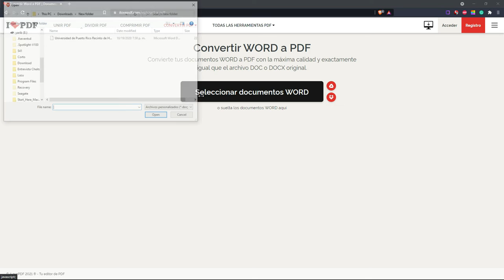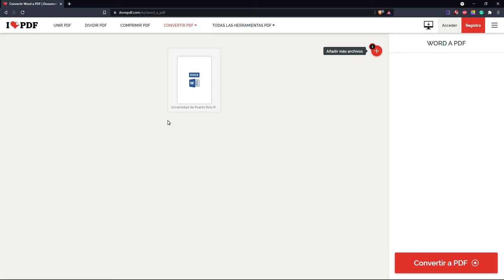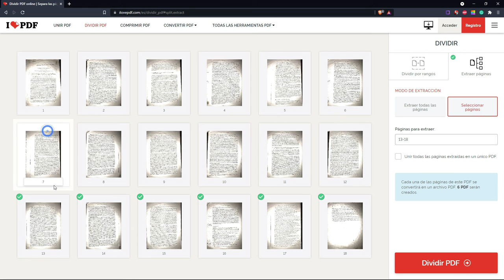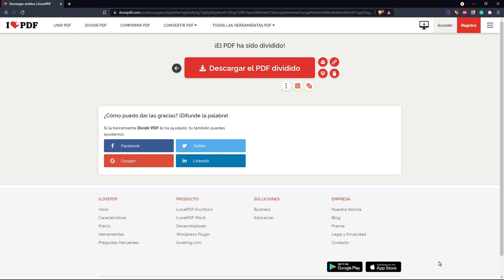iLovePDF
Guía sobre la página iLovepdf.com